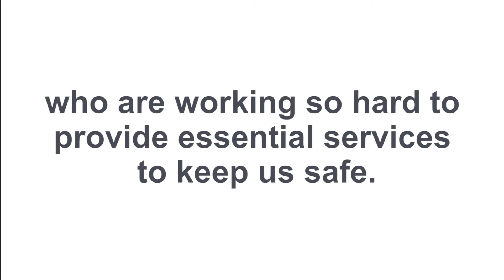ClapForOurCarers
Thank you to care home workers, carers, NHS staff and all the key workers who are working so hard to provide essential services to keep us safe.